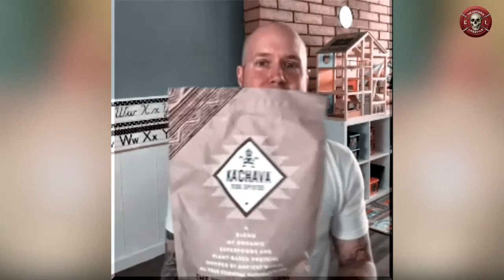Whole Food Healing with Dan Gjerning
In this episode I interview Dan Gjerning. Dan is an entrepreneur, health coach, and mastermind behind the beautiful and inspiring @whole.food.healing Instagram page. Seriously, go check out his Instagram to see why I had to have Dan on the show!

We discuss how he healed himself from crippling anxiety, panic attacks, insomnia, brain fog, and more using holistic nutrition and lifestyle habits, as well as how you can do the same!